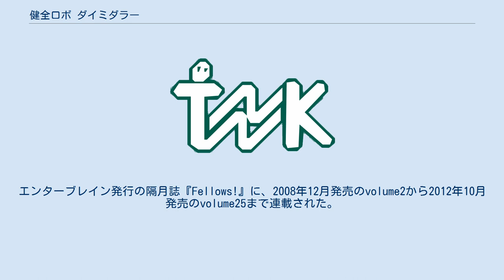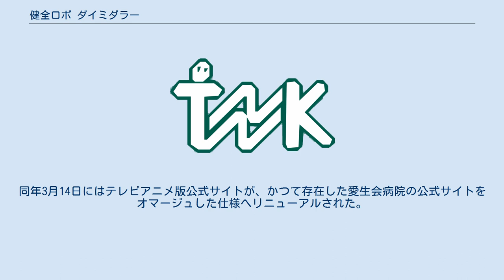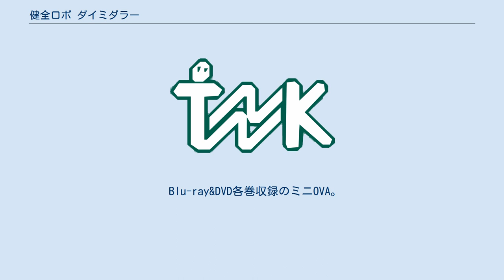健全ロボ ダイミダラー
『健全ロボ ダイミダラー』（けんぜんロボ ダイミダラー）は、なかま亜咲による日本の漫画作品。
エンターブレイン発行の隔月誌『Fellows!』に、2008年12月発売のvolume2から2012年10月発売のvolume25まで連載された。
 2013年には、10月発売の年10回刊漫画誌『ハルタ』（『Fellows!』から誌名変更）volume8から新シリーズの『健全ロボ ダイミダラーOGS』（けんぜんロボ ダイミダラーオージーエス）の連載が開始、当初は基本的に偶数月発売号に掲載されていたが、2014年3月発売のvolume12から毎号掲載となり2016年6月発売のvolume35まで連載された。
なお、「OGS」はドイツ語の「OrGaSums」（オルガスムス）の略称である。
 2014年4月から6月までテレビアニメが放送された。
詳細は#テレビアニメを参照。
 人類に敵対して迷惑をかける、ペンギン帝国。
ペンギン帝国に対抗できるのは、「Hi-ERo粒子」（ハイエロりゅうし）をエネルギーとして稼働する巨大ロボット「ダイミダラー」のみ。
ダイミダラーのパイロットとして選ばれたのは、女の子にエッチな行為を行うことでHi-ERo粒子を発生させる能力を持つ男子高校生の真玉橋孝一。
孝一はパートナーの楚南恭子にエッチな行為をしながら、ペンギン帝国と戦うことになる。
 基本的にはロボットバトルが中心に描かれているが、ギャグやエロのエッセンスも多分に盛り込まれている。
 作者が『COMICぎゅっと!』や『まんがタイムきららキャラット』で連載していた4コマ漫画『火星ロボ大決戦!』の続編に近い内容であり、同作のキャラクターは本作にもゲスト出演している。
 ペンギン帝国が建造・運用するロボット。
エネルギー源はペンギン線。
ペンギンコマンドの脳波によって遠隔操縦されている。
ちなみに1 - 7号は前作火星ロボ大決戦!に登場している。
 2014年4月から6月までAT-X、チバテレビ、テレ玉、tvk、BS11ほかにて放送された。
全12話。
 監督を柳沢テツヤ、シリーズ構成を吉岡たかを、キャラクターデザイン・総作画監督をごとうじゅんじ、アニメーション制作をティー・エヌ・ケーがそれぞれ担当するなど、2012年・2013年放送のテレビアニメ版『ハイスクールD×D』シリーズのスタッフが大半を占めており、テレビアニメ版公式サイトでも同作品の作者である石踏一榮による応援コメントやごとうによるクロスオーバーイラストと併せそれが挙げられ、さらに最終回では同作の第3期の制作発表も告知された。
ナレーションは小山力也が担当。
 企画は柳沢の「今のアニメ界の状況に、熱い男の魂をブチ込んでやらねば!」という使命感から始まった。
近年、『ハイスクールD×D』のような「おっぱいアニメ」ばかり作るもそれだけではないことを証明したかったティー・エヌ・ケーにとって、原作の熱さは2004年放送の『神無月の巫女』以来の渡りに船であり、原作に惚れ込んだプロデューサーの河井敬介はロボットアニメ好きでも知られる柳沢へ企画を持ちかけた。
ロボットアニメへの参加経験を数多く持つ柳沢は「君が考えているほど、ロボットものは甘くないんだよ!!」と忠告したが、自暴自棄気味に原作の熱さを伝えてきたり柳沢に監督してもらうことが前提という河井の思いに応え、企画は立ち上がった。
 スタッフは、緻密なSF考証やリアルな描写が求められる時代に1970年代のロボットアニメで見られた単純明快で純粋なおもしろさを目指す意味からも、「宇宙空間で銃を撃ちあうようなロボットではなく、大地にドッシリと足をつけて殴りあうようなロボットを描きたくないか?」という柳沢の呼びかけに応じた面々の参加が、河井の奔走もあって実現した。
前述した『ハイスクールD×D』からの続投者に加え、『マシンロボ』、『トランスフォーマー』、『エルドラン』、そして『勇者』といった各ロボットアニメシリーズへの参加経験を持つメカニックデザインのやまだたかひろも、柳沢の呼びかけに応えた1人である。
 ロボット描写は、近年の作品では線が多いデザインのロボットによる高速な戦闘が多いが、本作ではその逆に線が少ないデザインのロボットによる重さと巨大感を重視したレイアウトでの戦闘が描かれ...